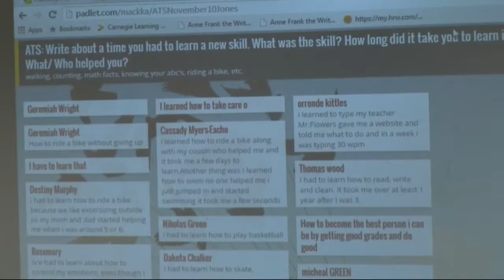Golden Apple: Karen Mack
Karen Mack teaches 6th grade at Hephzibah Middle School.